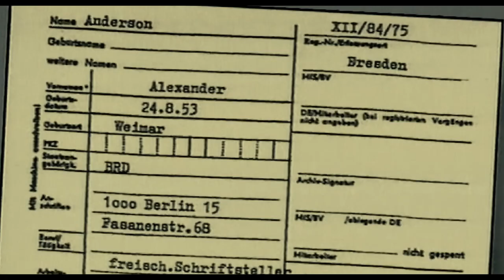ANDERSON | Trailer | English Subtitles | 2014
festival trailer zu ANDERSON, Annekatrin Hendel, 2014
Freund als Feind

Sascha Anderson, selbst Schriftsteller, war in den 1980er-Jahren eine Art Manager des kreativen DDR-Untergrunds. Schon 1975 wurde er als Inoffizieller Mitarbeiter (IM) von der Staatssicherheit angeworben und hat auch nach seiner Umsiedlung nach Westberlin weiter für sie gearbeitet. Wie lebt man als Seiltänzer zwischen den Antipoden, changierend zwischen Freund und Freundes Feind?

Termine beim FFC | Screening times at FFC:
Do 8.11. | 21.00 Uhr | Obenkino | R04

Weitere FIlme im Programm des FilmFestivals Cottbus 2018  | More movies in the programme of FilmFestival Cottbus 2018:

Copyright: Edition Salzgeber